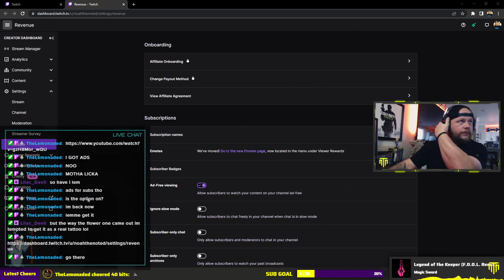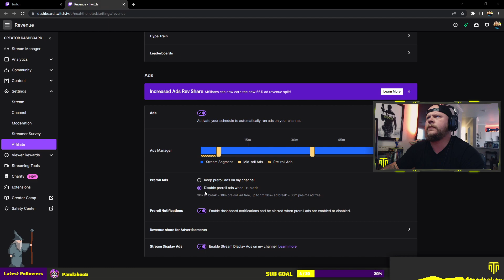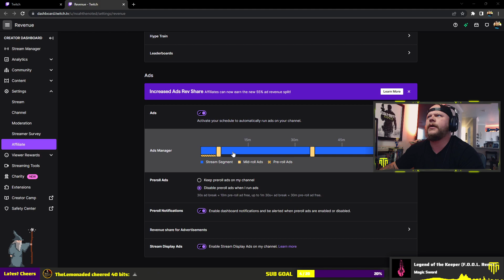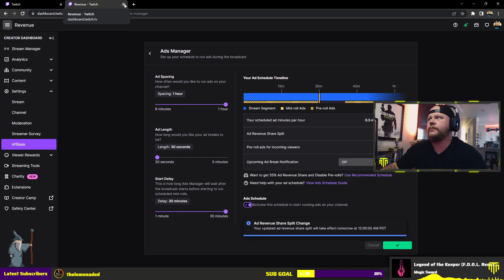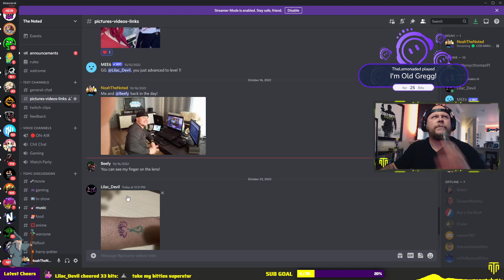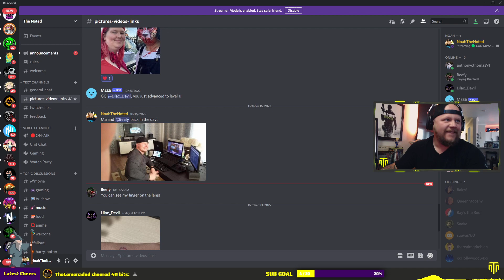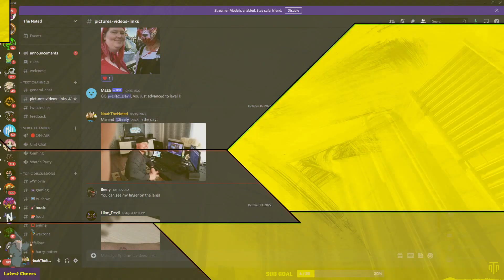🟢 Noah plays Call of Duty MW2 Campaign Part 2 🟢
Played CoD MW2 Campaign Part 2

Noah plays a variety of games.  Be sure to check out his Twitch channel for more live streams and gaming content.